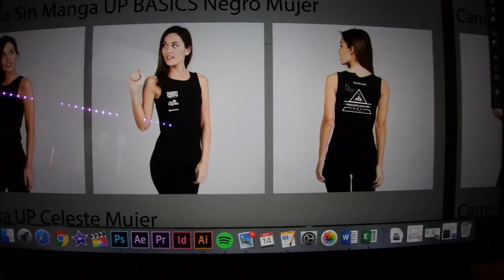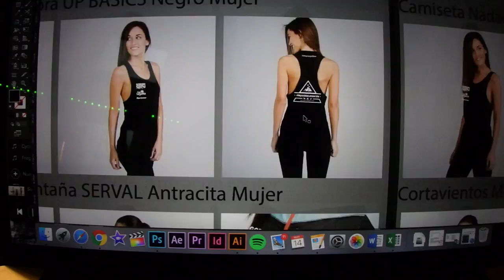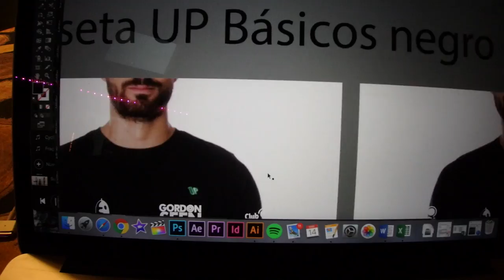La equipación de IMposibleLanzarote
Al final se me ha liado el día que no veas. Tenía previsto haber nadado y andado en bici con tiradas largas para ambas, pero me he puesto a diseñar la ropa del equipo de asistencia de IMposibleLanzarote y entre eso y que tenía que hacer otras gestiones, se me ha acabado echando el tiempo encima.

Ahora estoy trabajando en mi nueva web para acabar los diseños de la ropa que os dije a través de la cuál destinaré el 75% de los beneficios a una asociación que promueva la integración de las personas discapacitadas en el deporte.